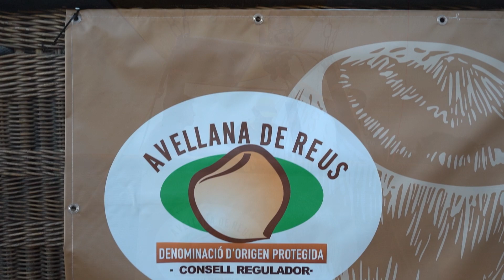El globus de la Federació a la Fira de l'avellana de Riudoms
Els dies 11, 12 i 13 d'agost de 2023, Riudoms va acollir la 41ª Fira de l'Avellana. Una fira en la qual hi el globus de la Federació Catalana de DOP - IGP va enlairar-se en representació de la DOP Avellana de Reus.